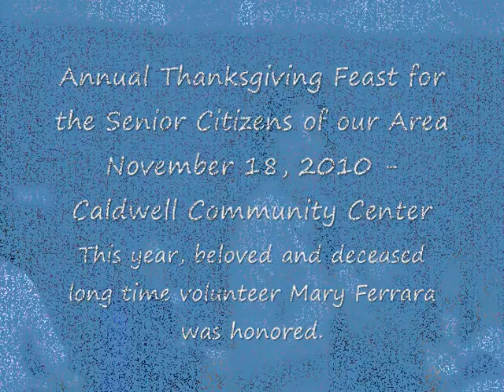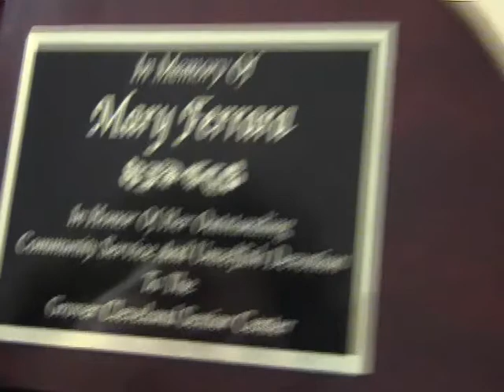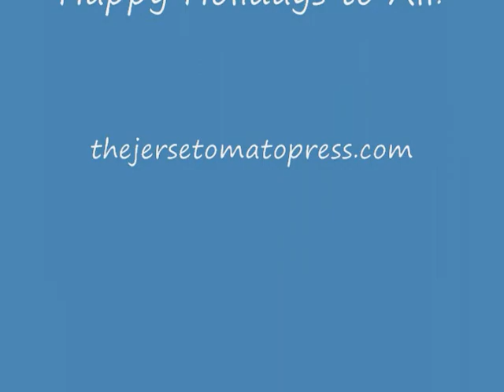Thanksgiving for the Young at Heart - in Caldwell - West Caldwell, 11-18-2010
Today almost 200 senior citizens enjoyed a delicious meal at the Caldwell Community Center, in honor of Thanksgiving. But this is the 32nd year the seniors have enjoyed such fare, since weekly Thursday luncheons are the norm here.
In honor of the late Mary Ferrara, who volunteered here and was well known for her fantastic cookng, a plaque was presented to her husband Manny and their family.